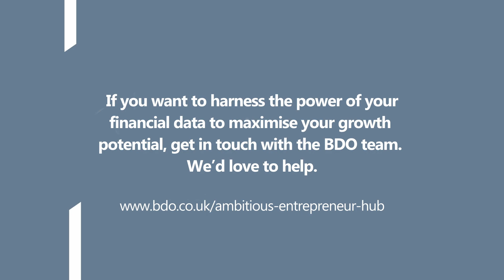How BDO helped to streamline and simplify financial management for ITSX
Learn how BDO helped ITSX, a start-up specialising in IT software asset management, streamline their financial management. Through a close partnership, BDO implemented automated processes, provided expert guidance, and delivered timely financial insights. Discover how ITSX benefited from tailored solutions and why they chose BDO as their trusted financial management partner.

00:00  ITSX company overview
00:33  How the partnership between ITSX & BDO began
02:00  ITSX experience of working with BDO
02:43  How ITSX has benefitted from working with BDO
03:30  What ITSX have valued most while working with BDO